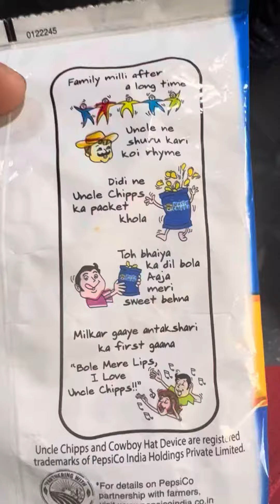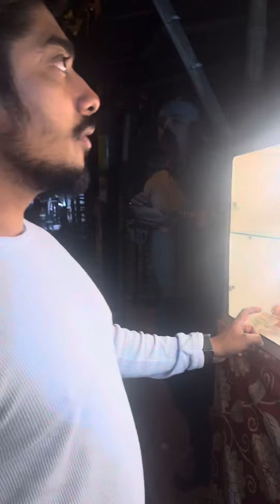First Mini vlog try korlam 🥰